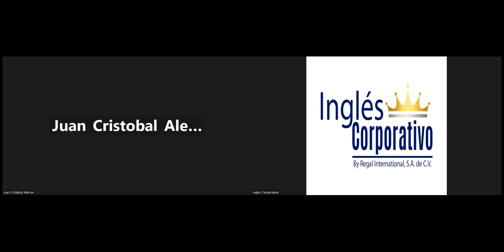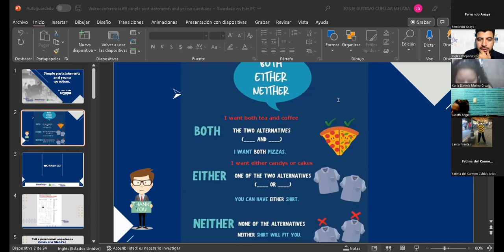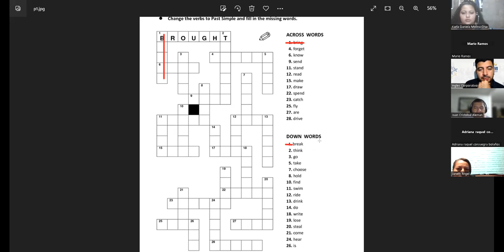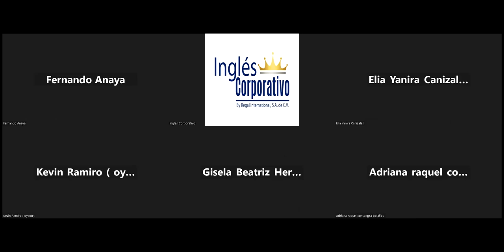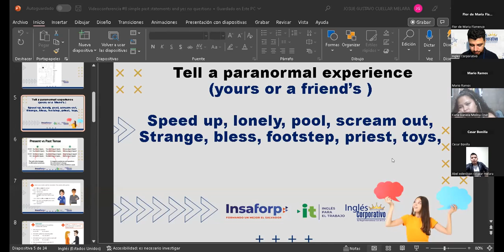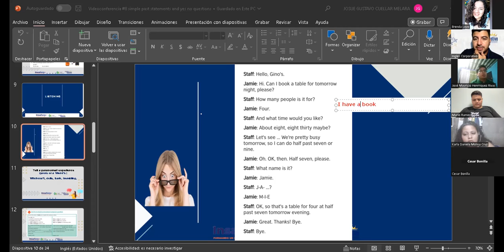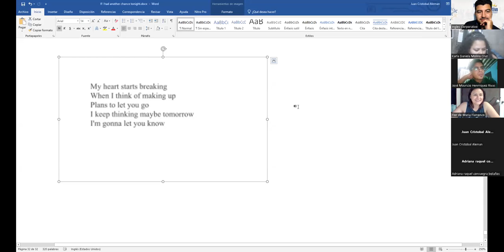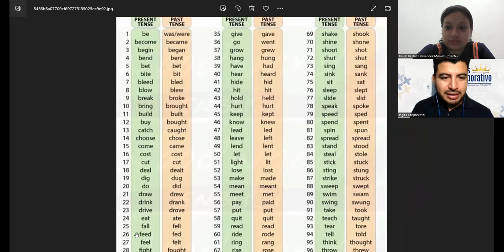Inglés Corporativo-03-10-2022-Simple past statements and yes-no questions